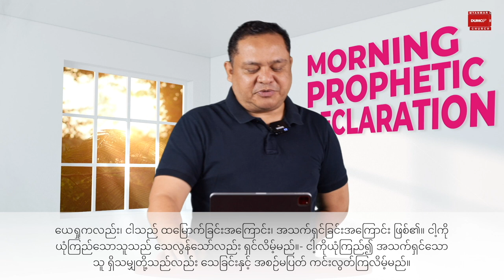သာ၍ကြီးတဲ့အပြောင်းအလဲ | Rev. Zaw Lin Aung